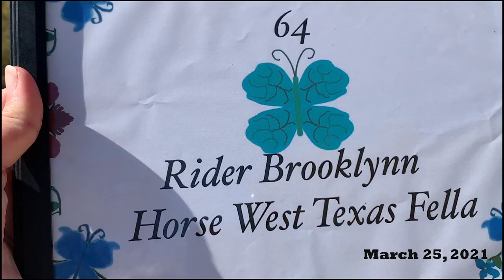Patternpalooza Class 37 - #64 Brooklynn & West Texas Fella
March 2021

Class 37 - Tadpole Western Horsemanship WJ
Exhibitor # 64
Rider: Brooklyn
Horse: West Texas Fella